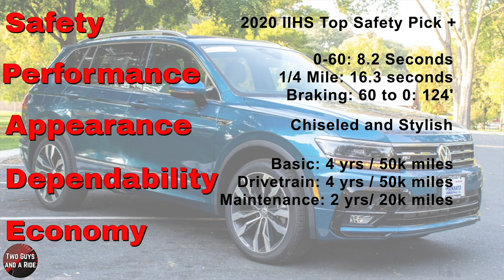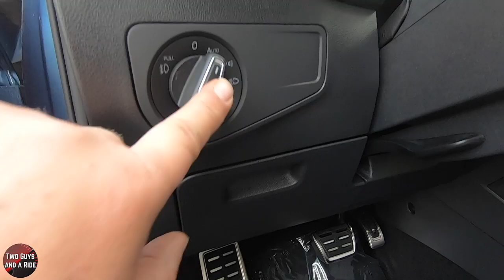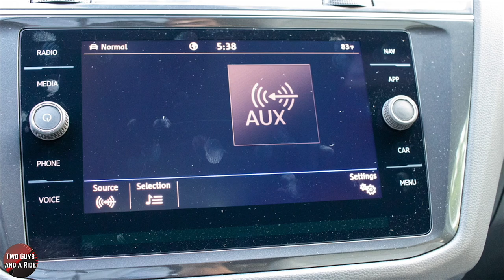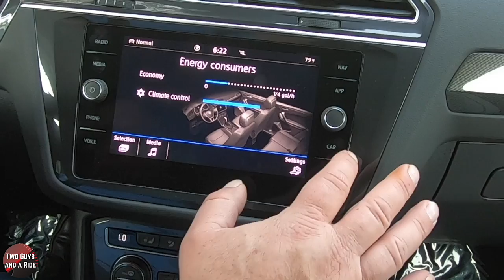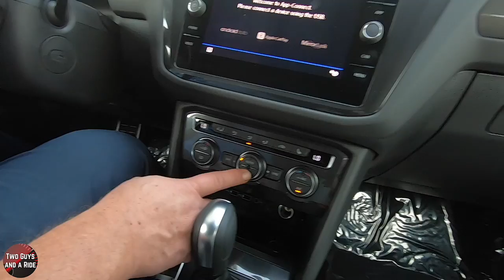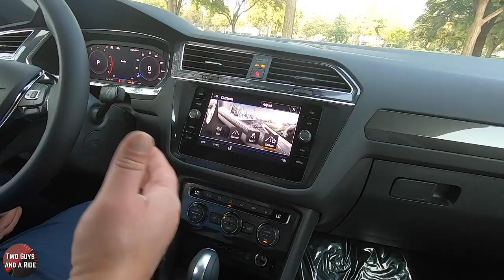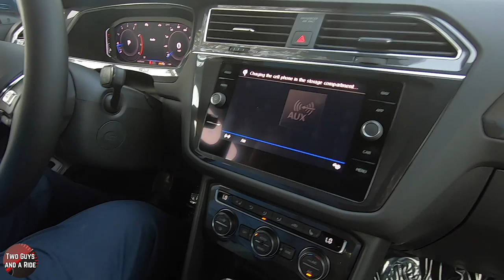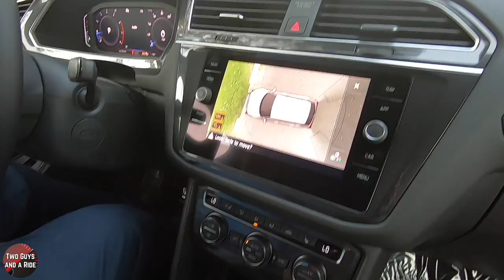2020 Volkswagen Tiguan 2.0T – A great Choice! /// @ $39k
Did VW just build the best mid-sized SUV?

2020 Volkswagen Tiguan 2.0T – A great Choice! /// @ $39k

The 2020 Tiguan is offered in five trims starting with the Tiguan S at $24,495, then there is the SE, SE R-Line Black, SEL, and SEL Premium R-Line starting at $38,795. Of course, all are available in either FWD or AWD versions

-This is the 2020 Volkswagen Tiguan 2.0T SEL Premium R-Line 4Motion and Its presented here in Silk Blue and it has a black leatherette interior

-Its Powered by a 2.0L TSI 16-valve DOHC, in-line 4-cylinder turbocharged engine with intercooler and direct fuel injection producing 184 HP and 221 Lb Ft of torque
-Its driven by an 8-speed automatic transmission with Tiptronic and Sport mode

Tiguan Cargo
-Cargo Area 12V Power Outlet
-Compact Spare Tire Mounted Inside Under the Cargo floor
-Max Cargo Volume behind first row: 73.5 cu ft
-Max Cargo Volume behind second row: 37.6 cu ft
-Max Cargo Volume behind the 3rd row when equipped: 12 cu ft

Tiguan Dimensions
-Front Track: 62.2”
-Rear Track: 61.8”
-Width: 72.4”
-Length: 185.1”
-Height: 66.3”
-Wheelbase: 109.8”
-Ground clearance: 7.9”
-Approach Angle: 26.2 degrees
-Departure Angle: 23.3 degrees
-Breakover Angle: 19 degrees
-Curb Weight: 3847 #
-Max Payload: 926 #
-Max Towing: 1500 #
-Turning Circle: 37.7’
-Fuel Capacity: 15.9 gallons

GoPro Hero 7 Black
GoPro Dual Battery Charger
GoPro Protective Housing
GoPro Hero 9
Rode Wireless Go
Rode Reporter Omnidirectional Mic
Rode VideoMico Pro+
Rode VideoMicro On Camera Mic
ESDDI Tripod